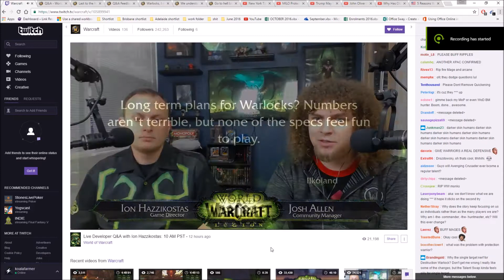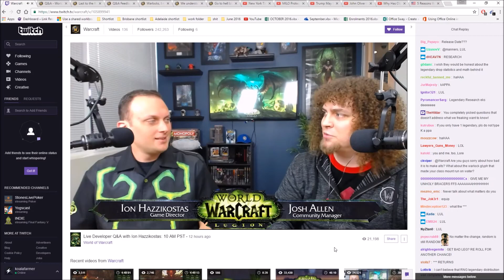Live Q&A Ion Lead Dev - feedback on Warlock Issues.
Ion gives his feedback on the warlock Issues and discusses options and potential fixes. Sounds like 1 / 2 patches away. Personally, whats the race? Just get all the changes up on PTR, let us kick them around a bit and release. Jokes aside, there has been a lack of focus on the warlock class. Just read the class forums for the past year.

GPU: GeForce GTX 750 Ti
CPU: Intel(R) Core(TM) i3-4170 CPU @ 3.70GHz
Memory: 16 GB RAM (15.94 GB RAM usable)
Current resolution: 1920 x 1080, 60Hz on 50 inch HDTV.
Operating system: Microsoft Windows 10 Home